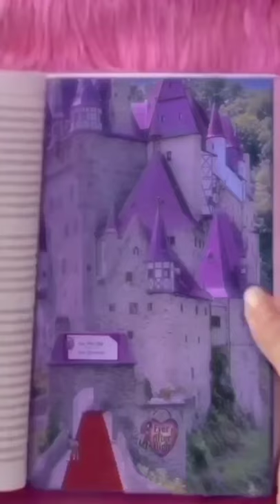Twin_Bands official first PHOTO SHOOT💖💕